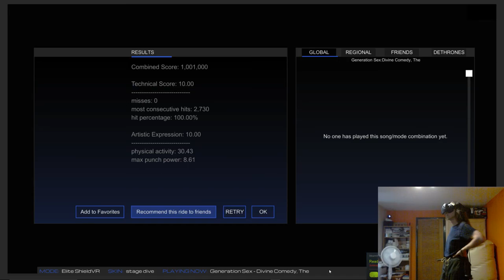Divine Comedy, The - Generation Sex [Audioshield Elite 10.00+10.00]